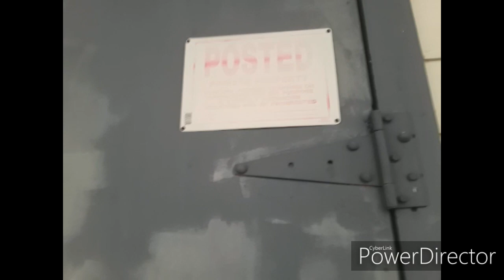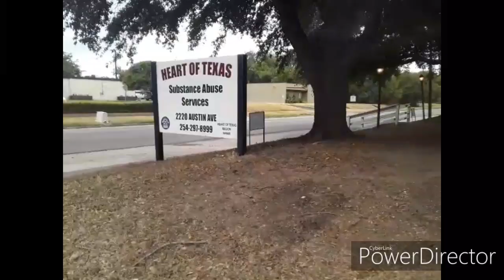Good Morning Thomas the Hermit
Thomas the hermit shares how he starts his morning after sleeping outside on the ground near a industrial park